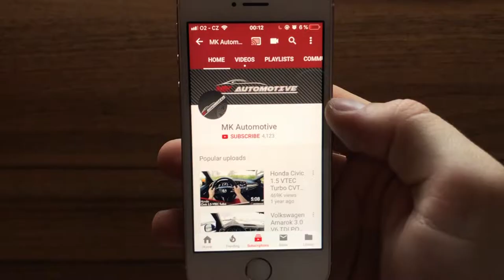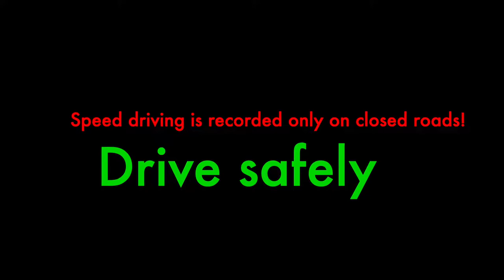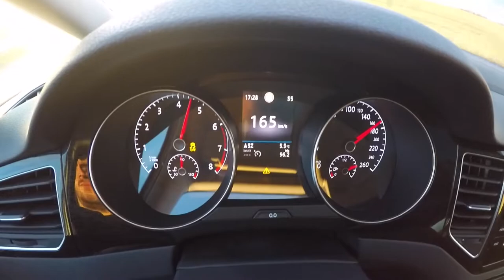VW Golf Sportsvan 2019 1.5 TSI DSG POV Test Drive + Acceleration 0-200 km/h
Acceleration: 8:57
Lane keeping assist from: 3:10, 4:35 and 6:10
It's more practical than SUV, but the view from the drivers position is on the very same level. So why would you rather buy an SUV?
Technical data:
Engine type: petrol, turbocharged, R4
Engine capacity (ccm): 1498
Max output (kW / ot/min): 110 / 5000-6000
Max torque (Nm / ot/min): 250 / 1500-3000
Top speed(km/h): 212
Acceleration 0 - 100 km/h (s): 8,8
Consumption (l/100 km): 6,3/4,4/5,1